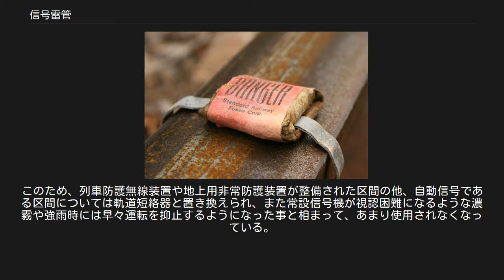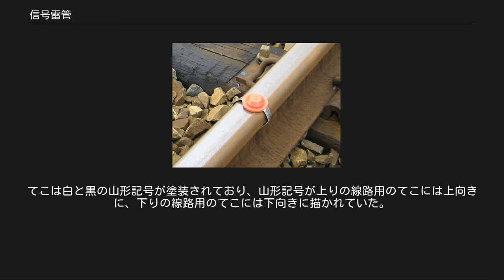信号雷管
信号雷管 信号雷管 信号雷管（しんごうらいかん）は、鉄道において、爆薬を用いて爆音を発生し、車両等（列車）の乗務員に警告または、停止指示を伝達するために用いられる特殊信号器具である。
イギリス英語: detonator（爆薬）、アメリカ英語: torpedo（魚雷）。
 製造メーカーによって形状が異なるが、およそ4～6センチほどの円形または四角形の容器の中に圧縮感受性の高い爆薬が入っており、容器の両側に鉛のバンドが付いている。
レールの踏面上に設置して、風や振動で脱落しないように鉛バンドをレール頭に巻きつけるように折り曲げて固定する。
車両等の最初の車輪が踏み潰すと、爆発して大きな音を発する。
一種の癇癪玉である。
 信号雷管は日本以外の国の鉄道も含めて以下のような状況で使用されている。
 信号機の現示が濃霧などによって視認できない場合に、注意現示や停止現示を予告するものとして当該信号機の外方（手前）に取り付ける。
 事故や災害に因って通常は車両等が停止することのない本線上で車両等が停車、あるいは他線路を支障した場合に、現場へ接近する他の車両等に異常を知らせて急遽停止させるために車両等の乗務員が使用する。
 前方で保線作業などの線路内作業が行われていることを接近する車両等の乗務員に知らせて、当該作業現場へ車両等が進入する事故を防止するために使用する。
 信号係員やその他の鉄道係員が緊急に車両等を停止させる必要を認めた場合に使用する。
 高速鉄道線では、信号雷管を両方のレールに設置しなければならない場合もある。
 日本では、国土交通省令・鉄道運転規則・第222条にて「特殊信号は、予期しない箇所で特に列車を停止させる必要が生じたとき又は天候の状態その他の事由により信号の現示を視認することができないときに音、炎又は灯により信号を現示するものとする」と規定しており、同規則・第223条（1）の「爆音により列車を停止させるもの」に該当するものとして「信号雷管」が整備されている。
 日本国内の鉄道では「予期しない箇所で特に列車を停止させる必要が生じたとき」以外では信号雷管を用いることは無く、上記の2.と4.の事例で用いられていた。
旧日本国有鉄道の取扱規程では、約30m離して2個設置するよう規定されていた。
2個設置するのは、運転士が爆音を聞き逃す可能性を減らすことと、1個では不発の際に停止させられないためである。
車両等の運転士は爆発音を聞いたら直ちに非常ブレーキを用いて停止させるよう定められている。
また信号炎管と併用する例が多い。
 信号雷管は爆薬を使用しており、製造日より年数が経つと不安定となり、運搬保管時の軽微な外力で爆発したり、逆に車両等の車輪で轢過しても不爆になる危険性があるため、使用しなくても定期的に交換を必要とする。
常に使用できるように駅、信号所、踏切監視所、列車乗務員や線路軌道に立ち入る全ての係員に配布しなければならない一方で、爆薬であることから保管に注意を必要とし、一定数量以上を保管する駅区所では都道府県知事に届け出て火薬類保管庫を設置してその中で保管する必要がある。
また、使用されずに使用期限を迎えたものについては、もれなく回収して火薬類取締法の規定に則って適切に廃棄処分する必要がある。
 こうした管理に多大な手間と経費を要することが信号雷管の欠点である。
このため、列車防護無線装置や地上用非常防護装置が整備された区間の他、自動信号である区間については軌道短絡器と置き換えられ、また常設信号機が視認困難になるような濃霧や強雨時には早々運転を抑止するようになった事と相まって、あまり使用されなくなっている。
 電気信号機が実用化される以前のイギリスでは、濃霧や信号ランプ（油灯）故障消灯に因る事故が多発したため、多くの信号扱所に信号雷管設置機が備えられていた。
信号扱所建物の中にあるてこを操作すると、自動的に本線のレール上に信号雷管が設置されるようになっていた。
てこは白と黒の山形記号が塗装されており、山形記号が上りの線路用のてこには上向きに、下りの線路用のてこには下向きに描かれていた。
カートリッジに入れられた信号雷管の供給を受けて動作するような仕組みになっていたものもある。